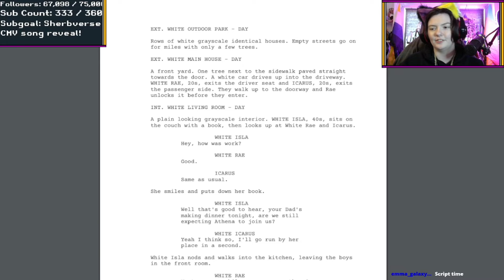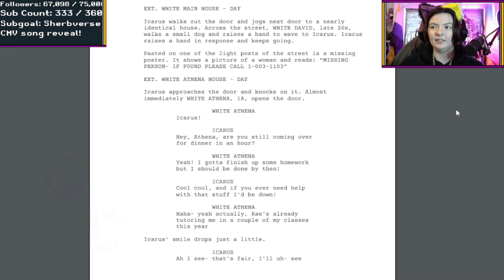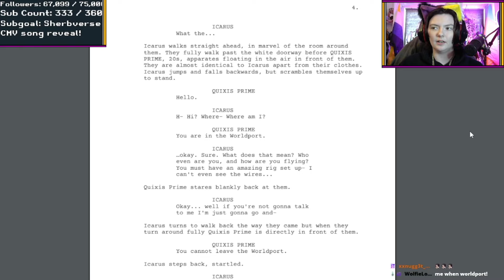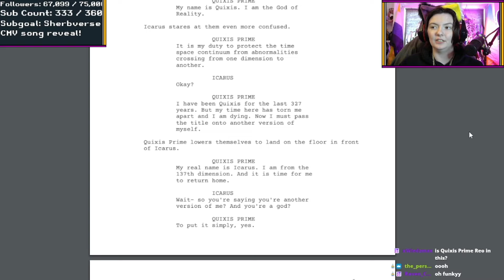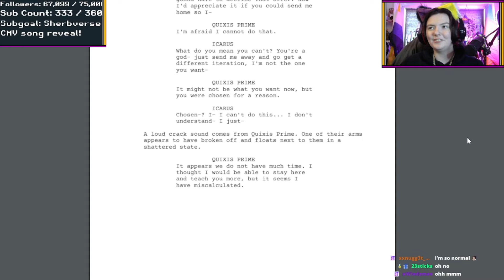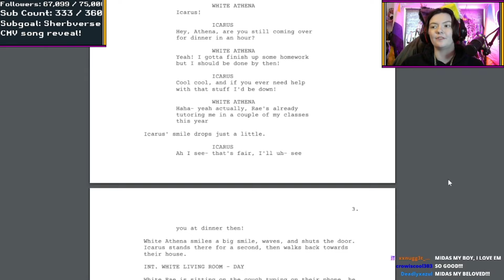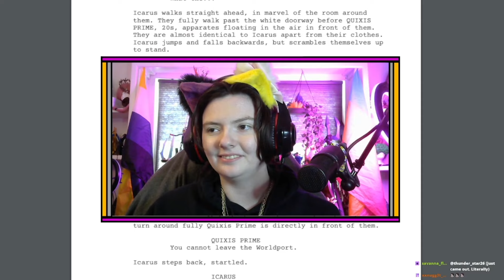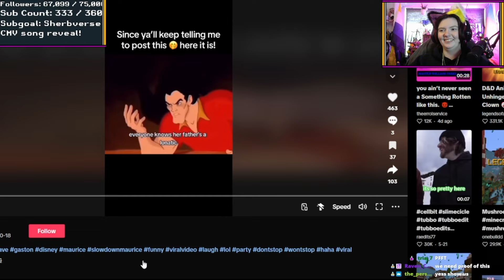POTIONCRAFT [Ep 14]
Welcome to episode 14 of Potioncraft: Alchemist Simulator! Today, we progress and explore! Enjoy!